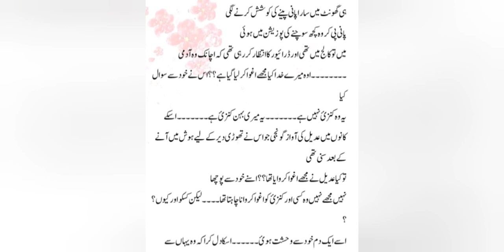Kinza novel by Sarwat Noor episode 8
Is novel kay tamam kirdar farzi hain